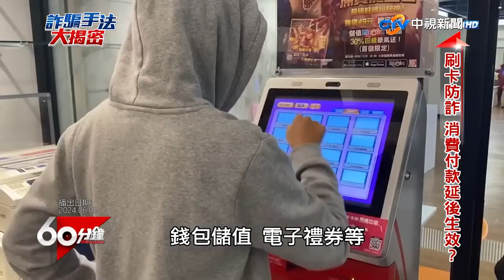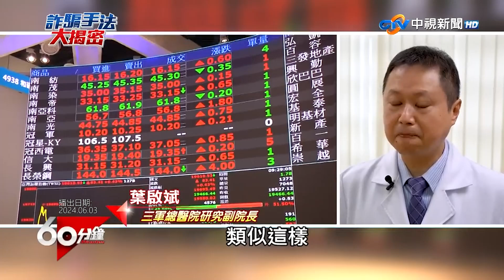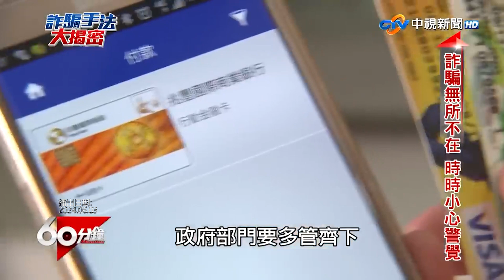詐騙集團吃乾抹淨超缺德 檢察官喊話阻絕人頭電話卡【60分鐘 精華】@chinatvnews